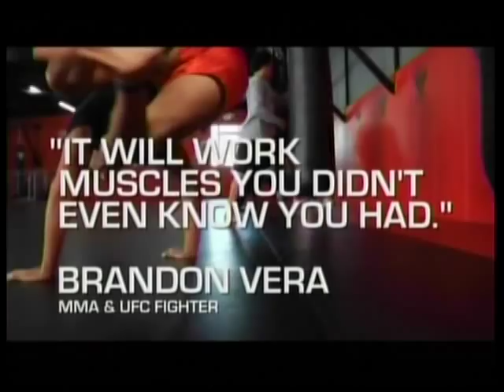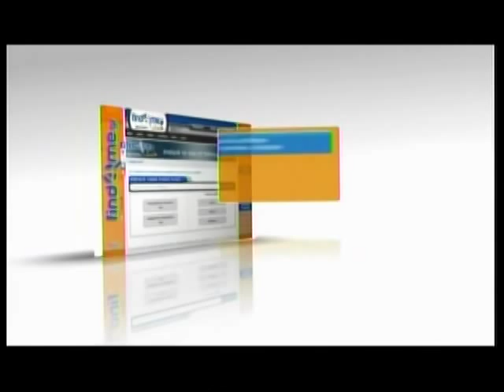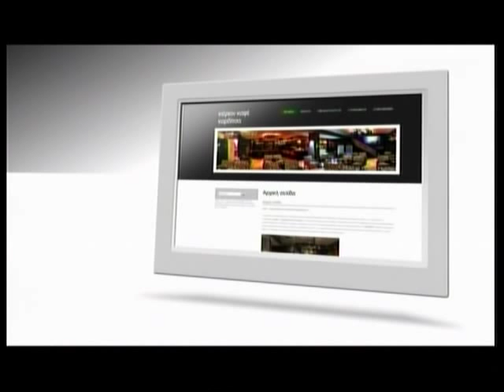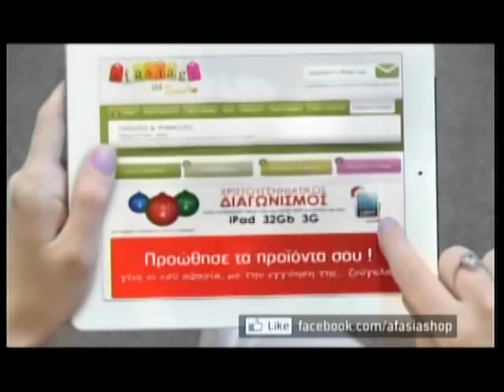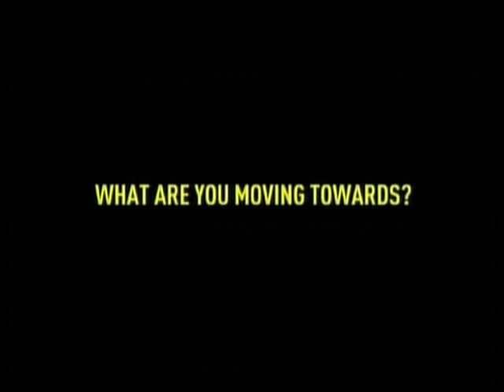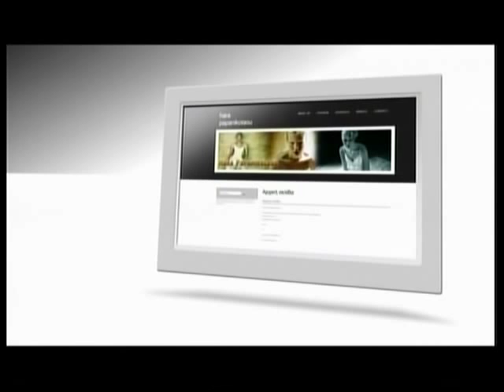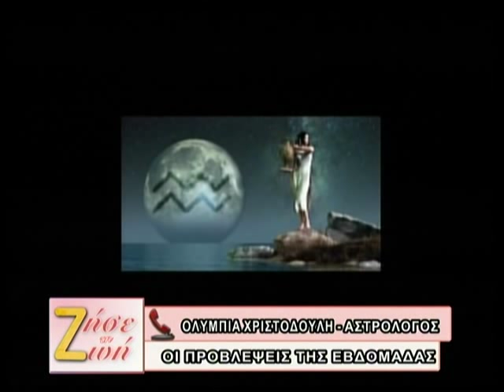23.12.2013 «ΖΗΣΕ ΤΗ ΖΩΗ» με τη Δήμητρα Μουγκοπέτρου στη Zougla Tv